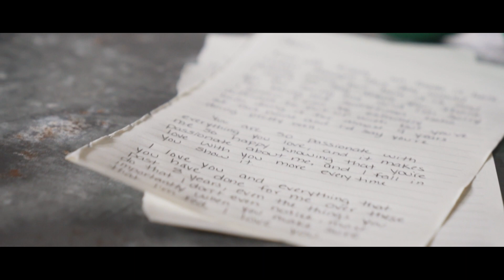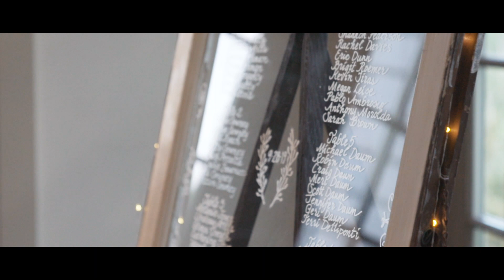Megan & Sean's Wedding Film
Song:Till I Find You- Phil Wickham